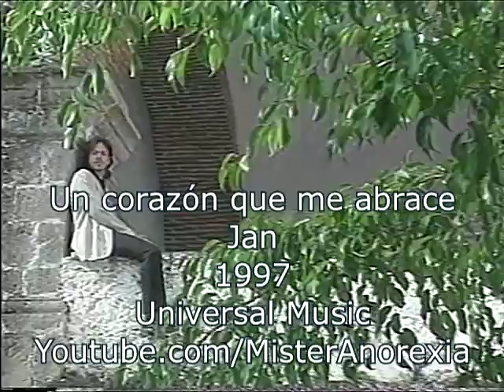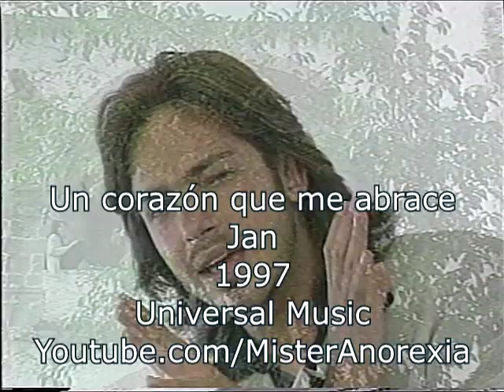Jan - Un corazón que me abrace (1997 video oficial)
Video oficial
1997